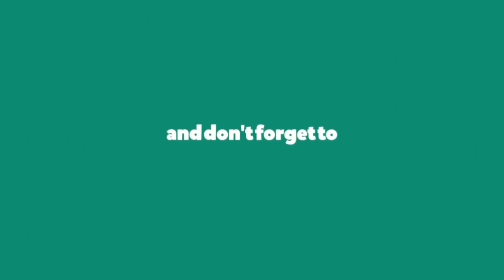CONGRATULATIONS EVERYONE 4TH QUARTER AWARDING CEREMONY